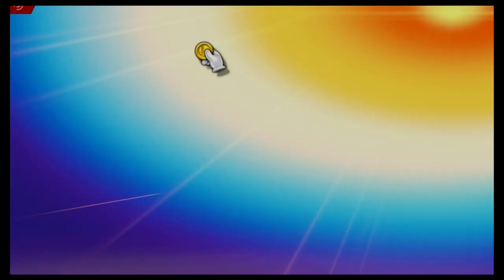Super Smash Bros Ultimate Amiibo Fights – Peach vs the World #54 Peach vs Pac Man